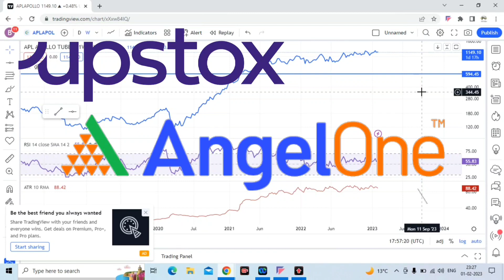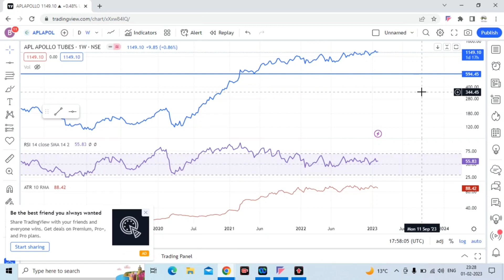How many demat accounts do we actually need?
Open you Demat A/c with Best Brokers.